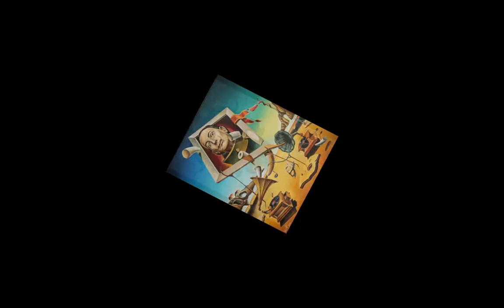Favorite Artists in Art - Salvador Dali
Salvador Dali was a superbly marketed Spanish surreal artist.  His painting skills are undeniable, but he wrapped himself in the media arms of publicity, wearing an outrageous mustache, posing for outrageous pictures, painting outrageous surreal scenes.  And he's fun.  Music is Emmanuel Chabrier's "España."